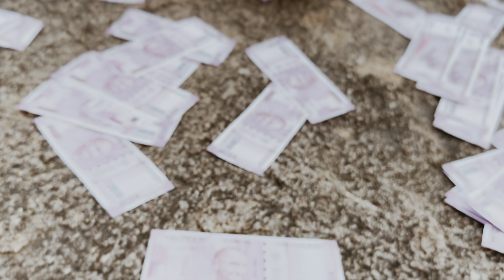KGF Chapter 2 | Best Dialogue Scene | Hindi version